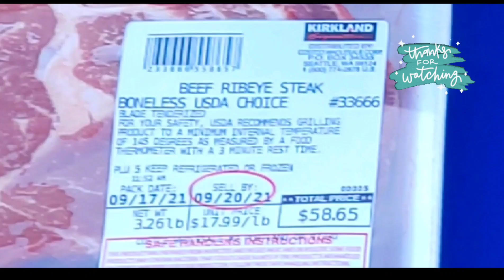Tacos de chuletón! (Ribeye tacos)